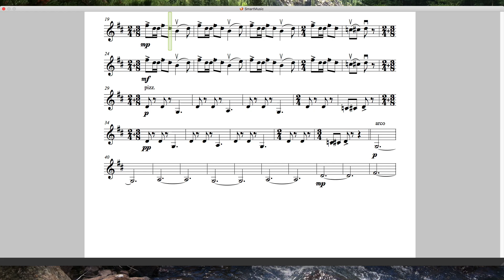Violin 2 / Viola – Moorpark Suite – “Farmers” ("Apricot Festival") selected sections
Violin 2 / Viola – Moorpark Suite – “Farmers” (renamed "Apricot Festival" in your part) selected sections. This video is for Violin 2 and Viola musicians of the Moorpark Symphony, showing selected sections (m. 5-8 and 19-23) of the piece. The sections shows only the Violin 2 part, but the rhythm is the same for the Viola. The video accompanies the conducting video found here: